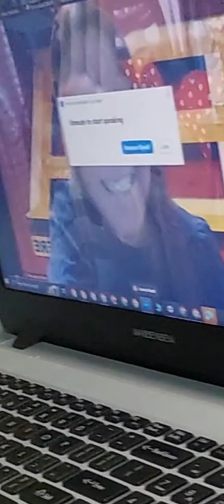20230424 Monday Class is Like....🫶🥰